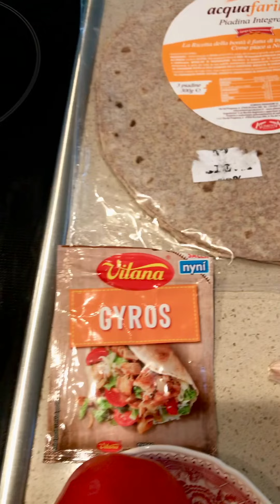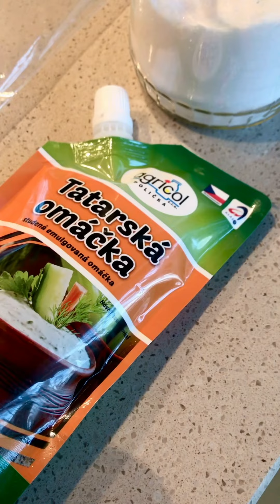ГОТОВИМ ГИРОС ИЗ КУРИЦЫ ПО-ДОМАШНЕМУ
Мои ЛАЙФХАКИ по рецепту:
👉🏻Нет продуктов в холодильнике , которые указаны в рецепте  из интернета, не теряйтесь. Пробуйте , заменяйте,  добавляйте свой креатив🤪
👉🏻ГИРОС  вкусно кушать руками, поэтому заворачивайте начинку в питу конвертиком и потом все в фольгу.

Какие у Вас впечатления от моего рецепта? Мне интересно , что Вы думаете.